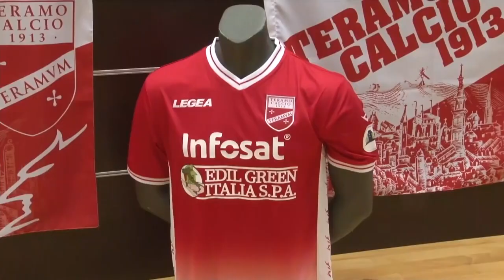Pescara, inizia la settimana decisiva sul mercato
Trattative imbastite e che adesso devono essere concretizzate. Il Pescara sta per accogliere Kraja e Ghion, intanto si riapre uno spiraglio per Aloi. A Teramo, domani, invece sarà la giornata verità al Tar